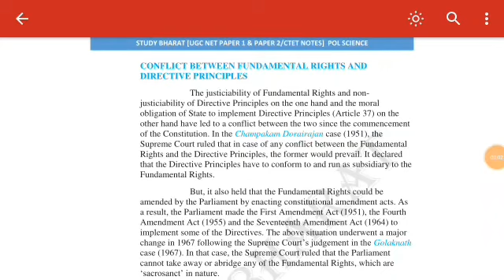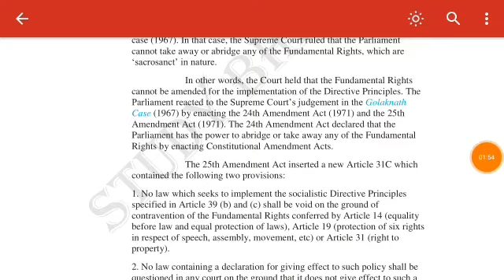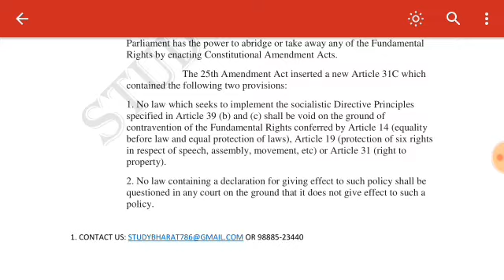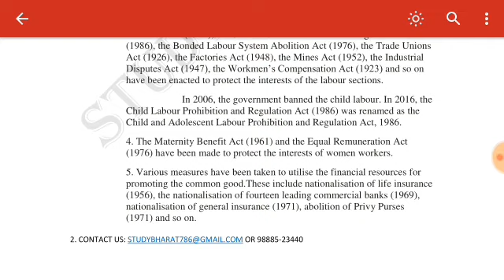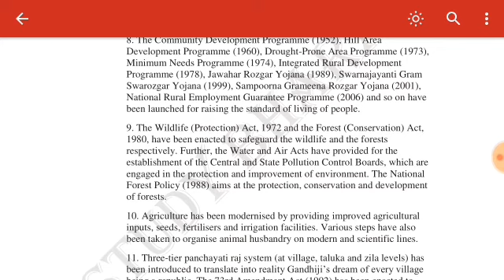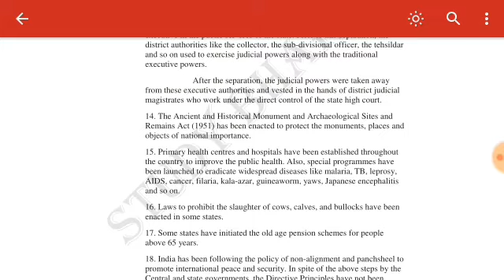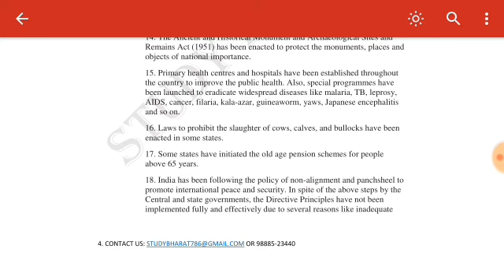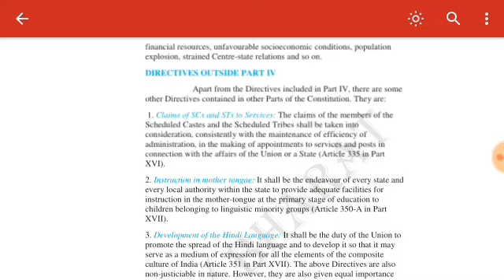Conflict between Fundamental Rights & DPSP Lec 12 unit 7 ugc net 2019